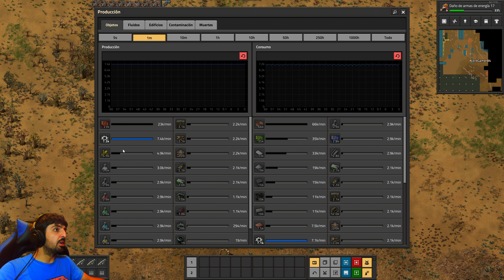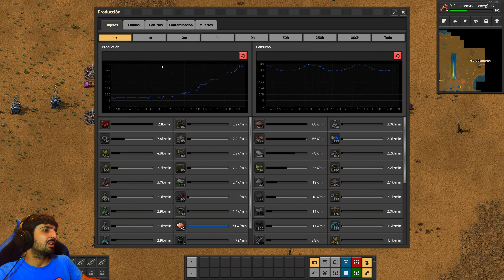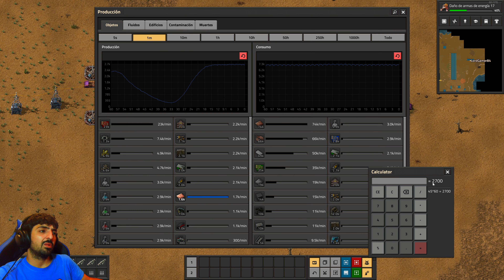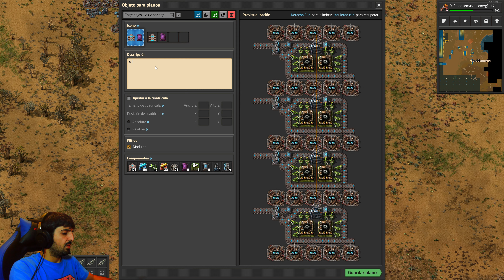FACTORIO GAMEPLAY ESPAÑOL #29 | ENGRANAJES 123,2 por seg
Capítulo 29 de la segunda temporada del juego FACTORIO jugado en pc comentado en español
En este capítulo desarrollamos el bloque completo de engranajes y también desarrollamos un bloque de una linea de cobre. Para el bloque completo de cobre tendremos que poner unas 65 líneas. En el próximo episodio hacemos el bloque completo